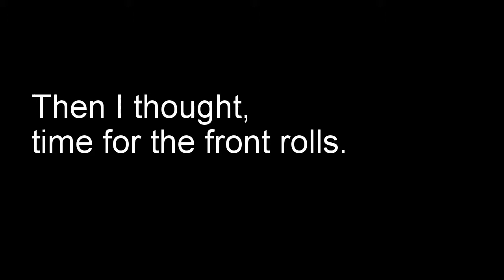Kitesurfing Scotland: Kiteloop crashes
The First day out on my 2014 Cabrinha Chaos 11m

Soundtrack: Tom Redwood – I’ve Fallen For You